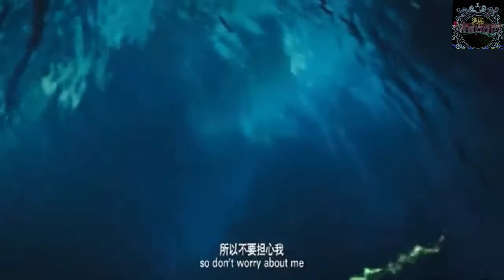Action Movies 2022 Hollywood HD Action Movie2022 Full Length EnglishPu Produrtion